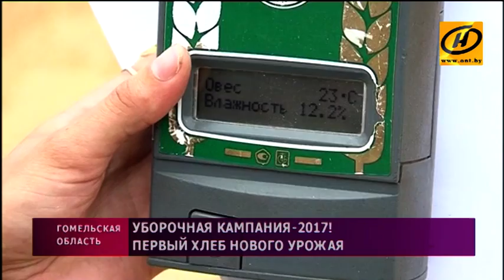Первый хлеб нового урожая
В Чечерском районе Гомельской области механизаторов сегодня прямо в поле угощали свежеиспечённым хлебом из зерна нового урожая. Комбайнеры первыми в райцентре попробовали на вкус результат своего нелёгкого труда.